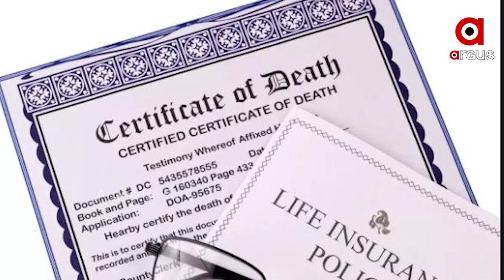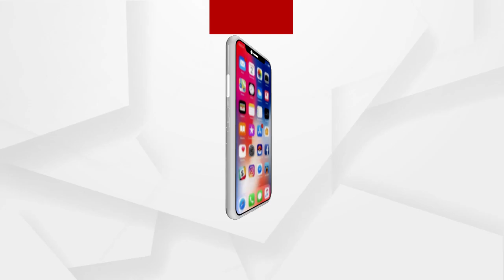ମଦୁଆମାନେ ସାବଧାନ !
ମଦ ପିଇ କୌଣସି ଦୁର୍ଘଟଣାର ଶିକାର ହେଲେ ଯଦି ମୃତ୍ୟୁ ଘଟେ ତେବେ ସମ୍ପର୍କୀୟ ବା ନୋମିନିଙ୍କୁ ମିଳିବନି ବୀମାରାଶି...